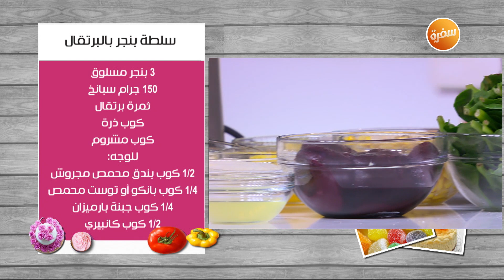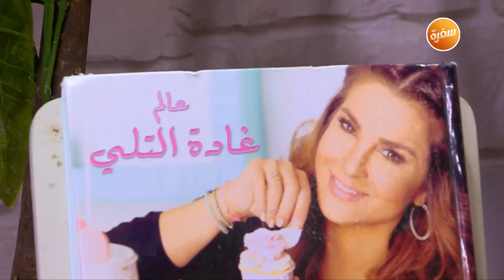المكرونة المكسيكية - دونتس بحشوة الكاسترد - سلطة بنجر بالبرتقال| زعفران وفانيلا | حلقة كاملة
طريقة عمل المكرونة المكسيكية - دونتس بحشوة الكاسترد - سلطة بنجر بالبرتقال  مع الشيف غادة التلي في زعفران وفانيلا 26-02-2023